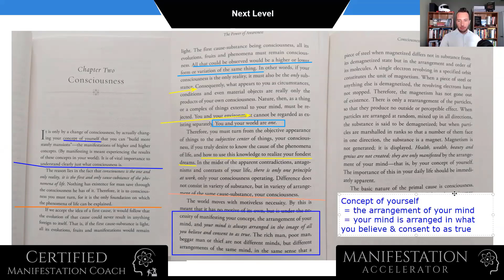This is why what you believe about yourself is crucial for your manifestations